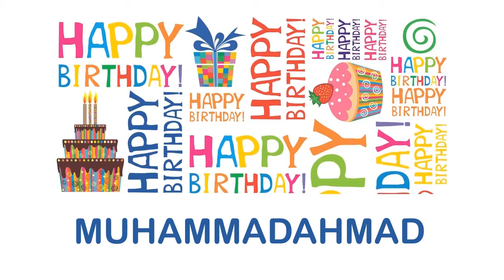MuhammadAhmad wishes Mensajes